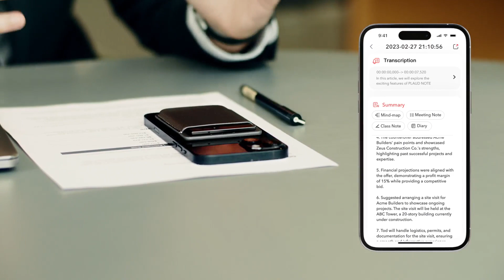Now on Kickstarter: Plaud Note: ChatGPT Empowered AI Voice Recorder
PLAUD NOTE: ChatGPT Empowered AI Voice Recorder
One-Press Recording｜Transcription & Summary｜Powered by ChatGPT｜30-Hour Continuous Recording｜64GB Storage｜Snap with MagSafe｜Free App